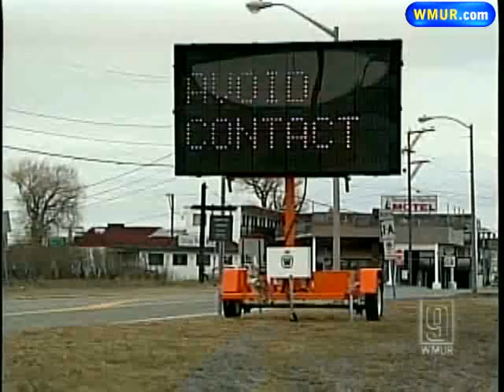Disks From Wastewater Plant Wash On Shore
Cleanup of thousands of wastewater treatment disks has started along the New Hampshire coast.